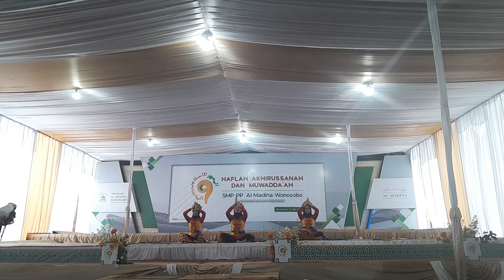Tari Sadran Suci - SMP Al-Madina Wonosobo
Tari Sadran Suci
Penari:
Azkiya Jasmine
Gatrisia Catrin Angela
Liana Wilda